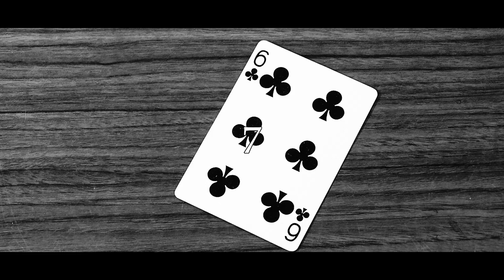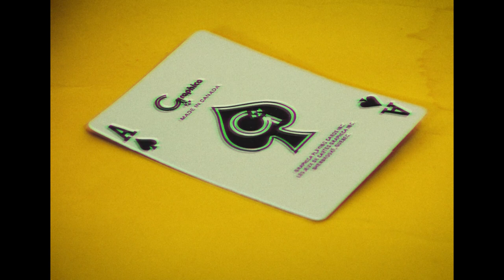52 (Short Film)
"Are you playing with a full deck?"

A brief cinematic exercise in lighting, editing, and problematic depictions of suicide.

(Filmed in 2020, then neglected, hated, and edited till 2024)